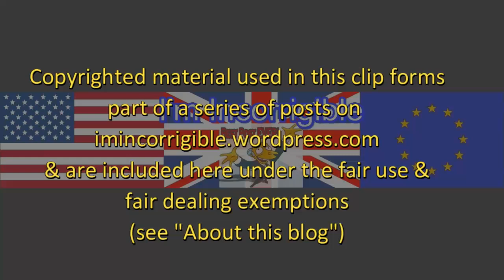Penny Mordaunt has no idea what Theresa May offered Nissan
Daily Politics 31 October 2016